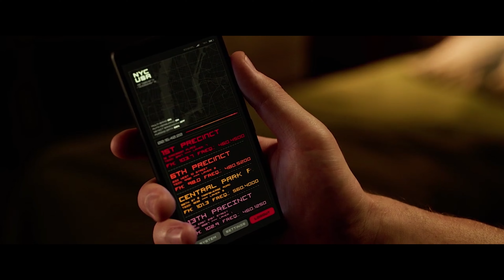Spider Man No Way Home Alternate Final Swing | Spiderman Lotus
last swinging scene is of spiderman vfx breakdown video, i.e. uncomplete spiderman fan film (Spiderman - Lotus)

I wanted to apologize that I was not regular in uploading videos, due to personal problems,
but now I will try harder, hope you support me as always.